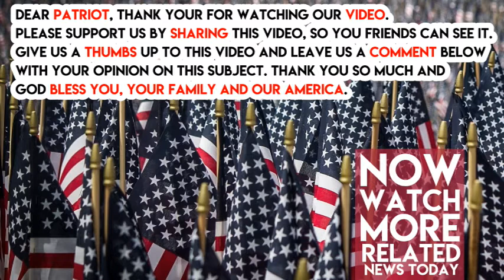North Korea Just Spelled WAR With This UNPRECEDENTED Move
North Korea has reportedly been conducting evacuation drills in “secondary and tertiary cities and towns” all throughout the last week, according to Daily Mail.

The drills are likely a preparation tactic in anticipation of war, sources say.

    ‘I have never heard of this type of training exercises before in North Korea, but am not surprised,’ Chun In-bum, a former South Korean military officer, said.

    ‘They must realize how serious the situation is.’

Sources say drills of this nature haven’t occurred since air raid drills were carried out in 2003.

The reports were revealed not long after Defense Secretary James Mattis spoke in Seoul, the capitol of South Korea, over the weekend.

    ‘Make no mistake – any attack on the United States or our allies will be defeated, and any use of nuclear weapons by the North will be met with a massive military response that is effective and overwhelming,’ he said.

Mattis went on to say that Kim Jong Un is at fault for knowingly breaking international laws and facilitating unneeded missile and nuclear weapons programs.

“I cannot imagine a condition under which the United States would accept North Korea as a nuclear power,” Mattis said during the conference.

Time will tell what comes of this conflict.

Kim Jong Un has continuously pushed the envelope with missile tests and other triggering military actions in the North, but no official moves of war have been made yet by either side.

Scores of people blame President Trump for escalating the situation in various ways, such as calling the hostile dictator “Rocket Man” on Twitter, for example, but reality is also that Kim has always been a threat and has used the possibility of nuclear capabilities as leverage with the United States for years.